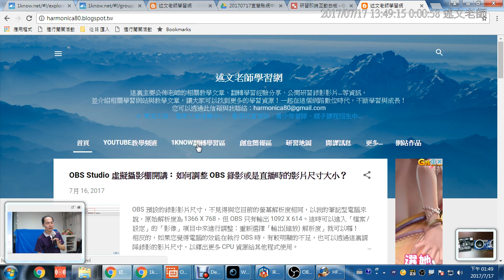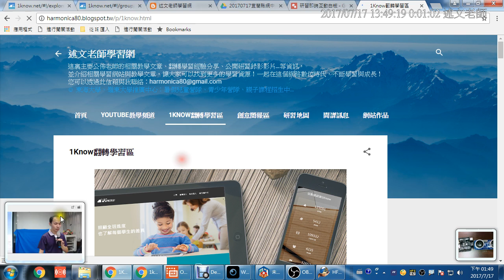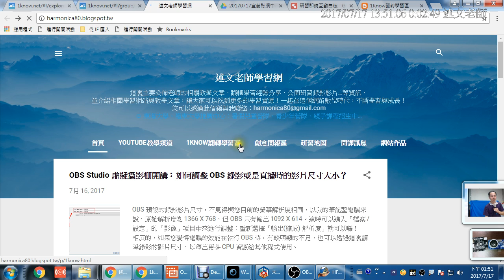03：述文老師簡介